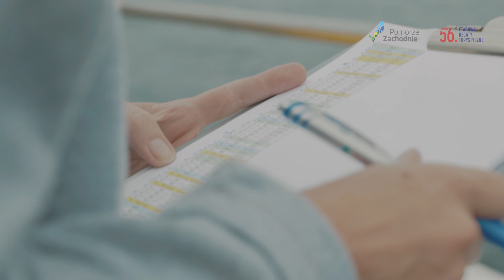56 Etapowe Regaty Turystyczne - dzień drugi. Świnoujście - Dziwnów.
Relacja z drugiego dnia 56 Etapowych Regat Turystycznych.